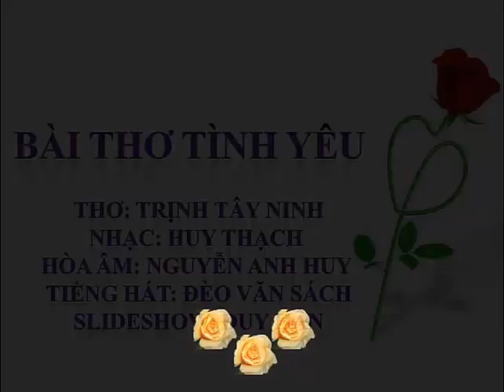Bài Thơ Tình Yêu, Thơ Trịnh Tây Ninh, Nhạc Huy Thạch, Đèo V. Sách, Duy Hân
Bài Thơ Tình Yêu, Thơ: Trịnh Tây Ninh, Nhạc Huy Thạch, Hoà âm: Nguyễn Anh Huy, tiếng hát Đèo Văn Sách, PPS: Duy-Hân